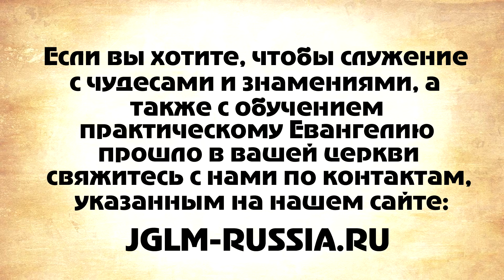СВИДЕТЕЛЬСТВО №85. 7 ЛЕТ БОЛЕЙ В СПИНЕ ОКОНЧЕНЫ